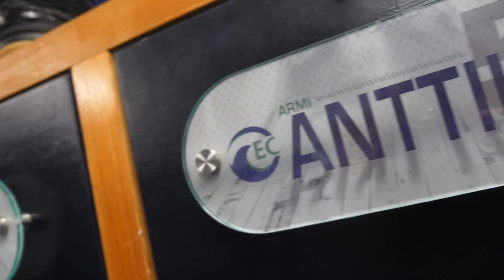Eckerd Women's Basketball Tips-Off to the Read to the Final Four Challenge Third Quarter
The Eckerd College Women's Basketball team provides critical challenge updates to the fourth and fifth grade elementary school students in the Hillsborough County Public School district.